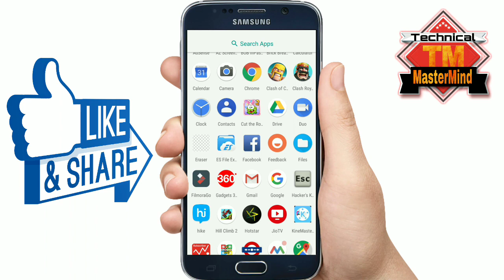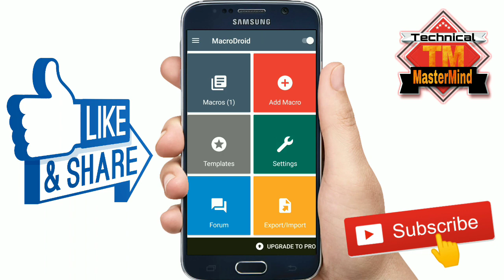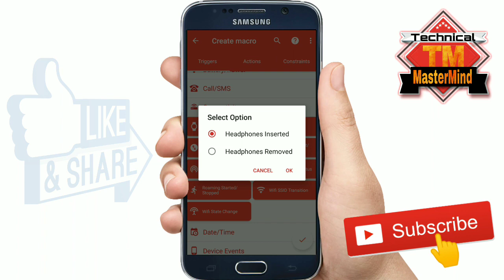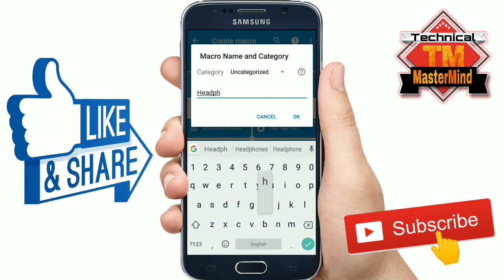मोबाइल हेडफोन जैक से यह भी होता है कभी सोचा नहीं था जल्दी देखो वरना पछताओगे Cool Android App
Hello Dosto , Friends es video me bataya hai ek best aur amazing mobile Android application ke baare me joki aapko bahut helpful hoga aapke day to day life mein...Ye janne ke liye Ek bar Video Zarur dekhe...Aur agar aapko Video achha lage to LIKE SHARE Aur SUBSCRIBE jarur kijiye !!

About :- Technical MasterMinds is a YouTube Channel, where you will find technological Videos like New Interesting Applications,Cool Games & Amazing Tech Products Unboxing & Reviews. All About Tech  in Hindi, New Video is Posted Everyday.